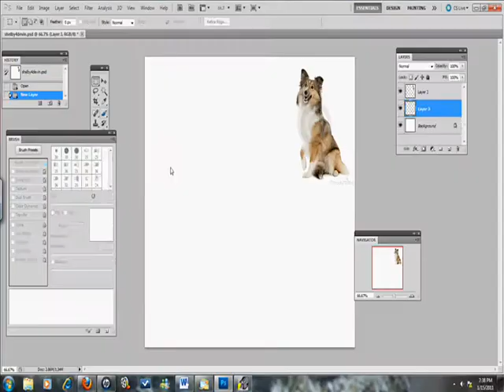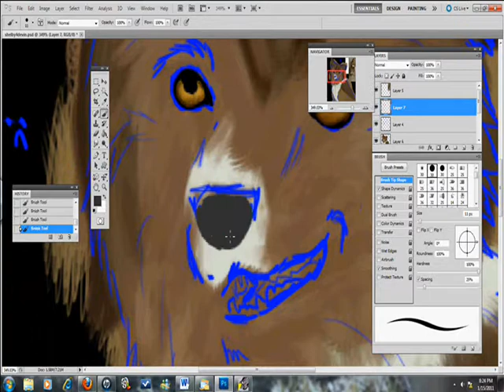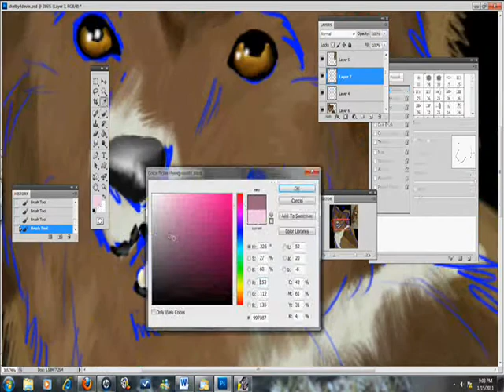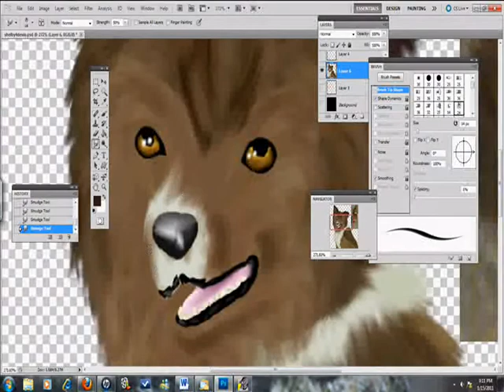Shelby Speed Paint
Shelby, one of my good friend's dogs.

She died of accidental poisoning--from rat poison set out on his own property.

Help her be missed--she died too early. ;-;

This is not a sad picture--I was trying to capture her in real life, so no halos or wings.